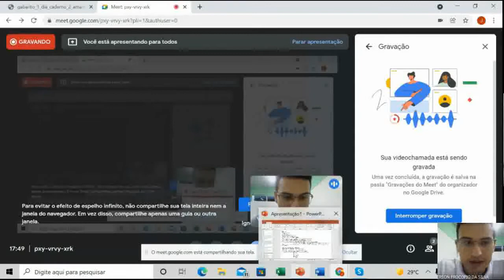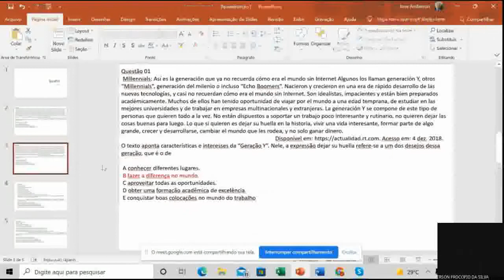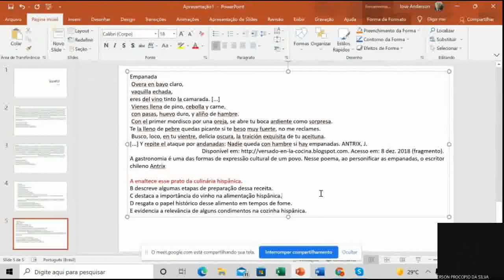3º ano - Espanhol - Aula 3 - 4º bim